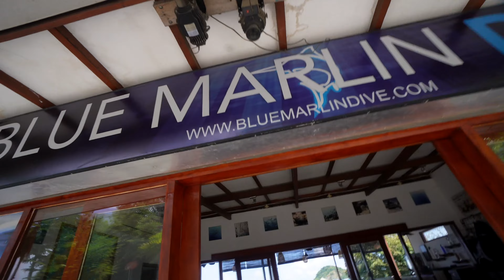Je suis sorti de ma zone de confort, pour visiter Flores (une île en Indonésie)